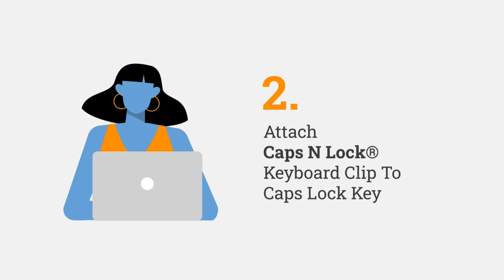How To Use Caps N Lock® "Mouse Jiggler" Keyboard Clip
CapsNLock® is a keyboard clip designed to hold down the CAPS LOCK key on modern keyboards. We show a short 3 step guide to how the CapsNLock® mouse jiggler device can be used while working from home using Microsoft Teams or Slack.